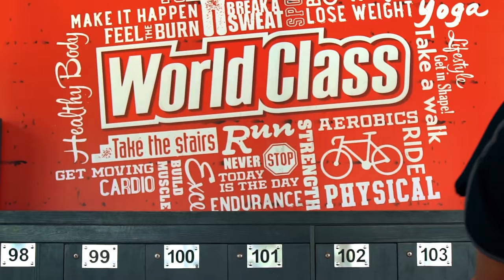Rixos Sungaet - World Class Fest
Director - Tuğkan Parıltı
Director of Photography - Yavuz Selim Kılınç
Camera - Barış Uzun & Uğur Yiğit
Editing  - Ramazan Şahin

Holiday Medya Group